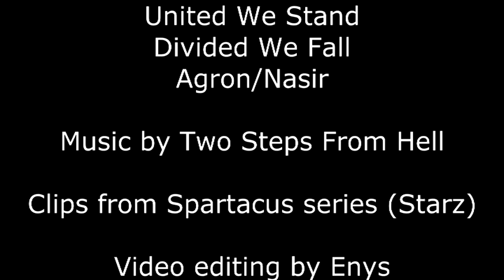United we stand, Divided we fall - Agron/Nasir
This is COMPLETELY different from my previous tributes, hence I'm not really sure about the results... :/ I'd appreciate any comment and critic you'd like to write me, and I know you guys are amazing and you'll let me know if this sucks! XD

So... have some badass Nagron and THANK YOU for all the support you always give me!

Gratitude to Dan, Pana and SDK for being their wonderful selves. ♥

Last but not least, this vid is dedicated to Enedhil, because she is the sweetest thing in the world (check out her Agron tribute, it's awesome!

Music "United We Stand Divided We Fall" by Two Steps From Hell